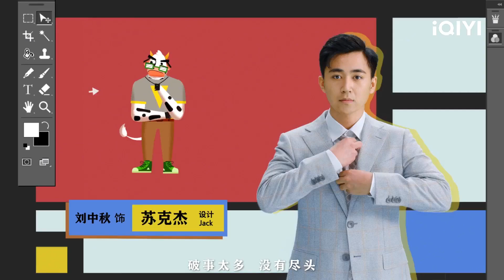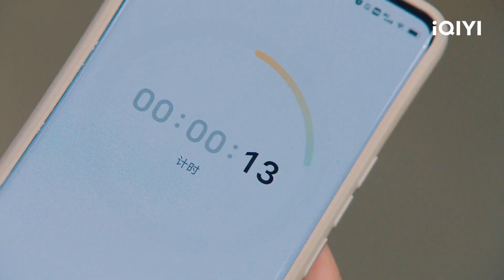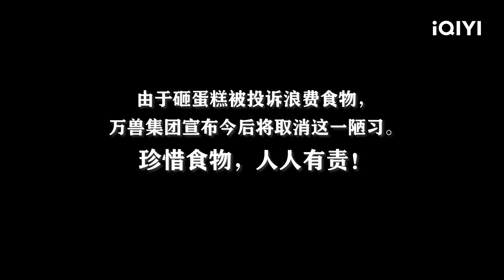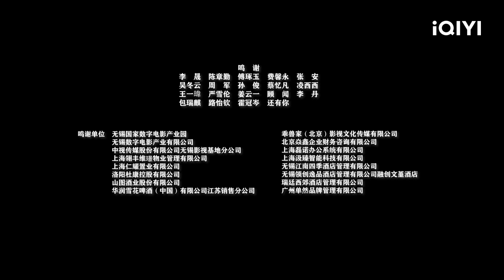2كبير الفاشلين The Lord of Losers 2 | الحلقة 4 ا iQIYI Arabic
مقدمة:
         الحلقات المضحكة التي تتكشف داخل قسم الخاسرين في مجموعة "وانشو"